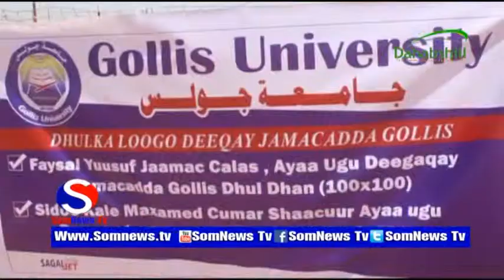Gudoomiyaha jaamacada golis laascaanood ayaa ka hadlay Dhul ay yeelanayso jaamacada golis faraceeda